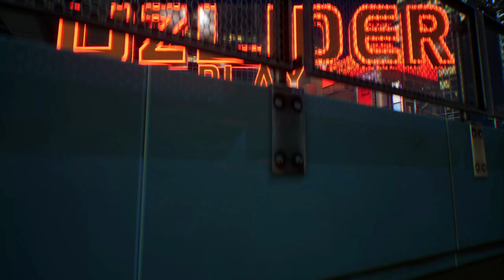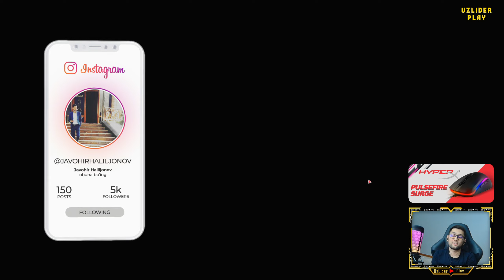PROPNIGHT - REJIM KRISA | UzLider #1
O'LIM JAMOASI bilan birga PROPNIGHT o'ynini o'ynadik, zo'r video bo'lgan, maza qilib tomosha qilasiz, albatta LIKE bosish esdan chioqmasin, komentda ham o'z fikringizni yozib qoldiring.

STRIMER yoki GAMERLAR uchun:
• Kuchli Kompyuterlar

Mening kompyuterim:
➔Processor: Intel Core i7-11700
➔Videocard: Palit GeForce RTX™ 4060 Ti Dual 8GB
➔Motherboard: ASRock Z590 Pro4
➔Hdd: OCPC (MFL-300) 512GB NVMe M2 + 4TB
➔Webcam: Razer KIYO PRO
➔Microphone: HyperX Quadcast S Blask
➔Power Unit: POWER Sart Series 750W
➔Mouse: HyperX Pulsefire Haste Wireless Black
➔Keyboard: HyperX Alloy Origins PBT AQUA
➔Chair: Anda Seat Jungle 2 Size M Black